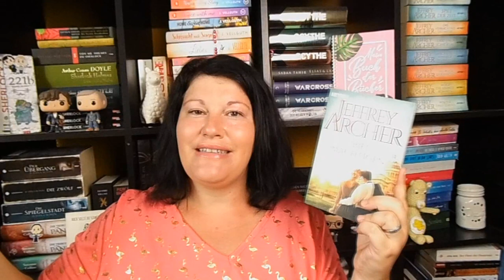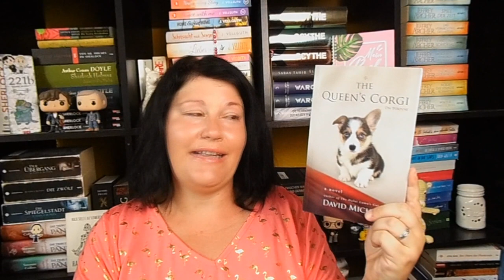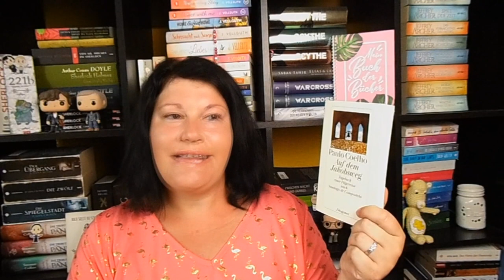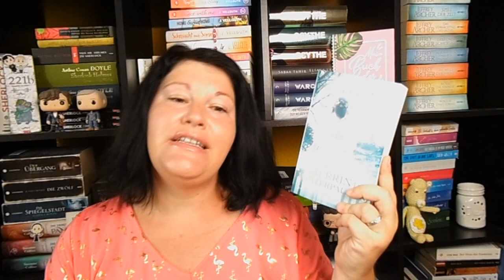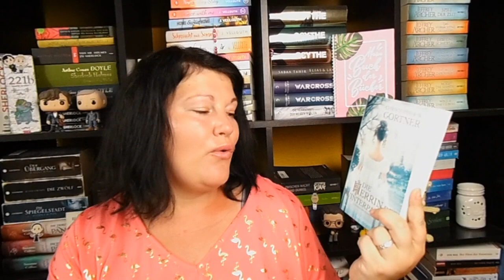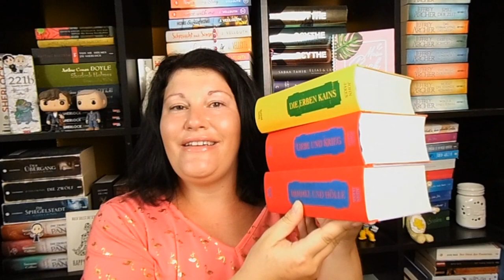Viele tolle Neuzugänge ~ Juli 2020 | LadyoftheBooks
-- Öffne mich --
Auch während meiner Sommerpause im Juli sind ein paar spannende Bücher eingezogen.

Welche Bücher habt ihr euch im Juli zugelegt? Stöbert ihr auch bei den Mängelexemplaren?

„Human Design“**
„A single Word“**
„Das Spiel der Mächtigen"**
„Triumph und Fall"**
„The Queen`s Corgi"**
* „Marriage on Madison Avenue“**
„Auf dem Jakobsweg“**
* „After the Fire"**
„Tolkien und CS Lewis"**
„Die Herrin des Winterpalasts"**
„Fackeln im Sturm"**